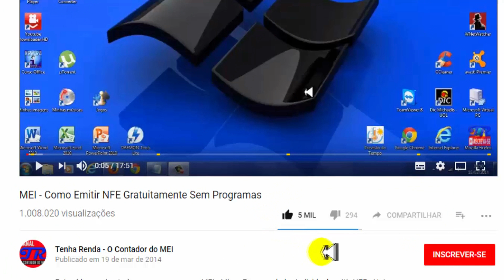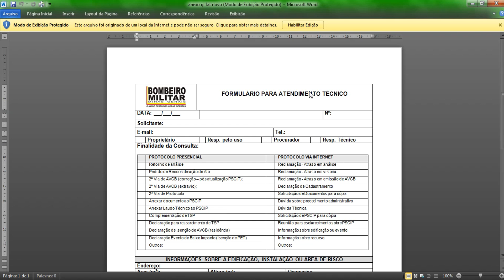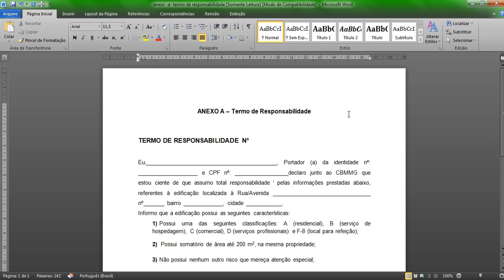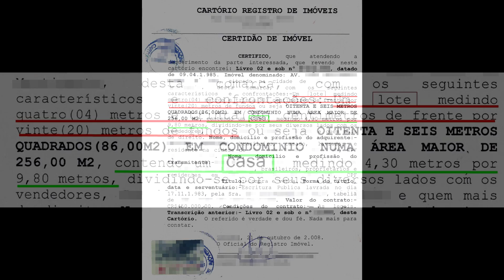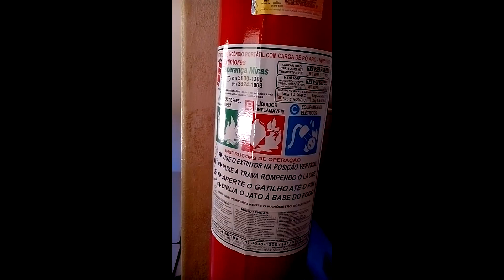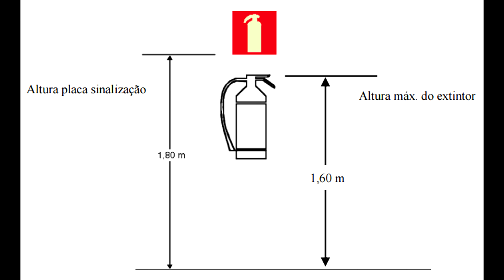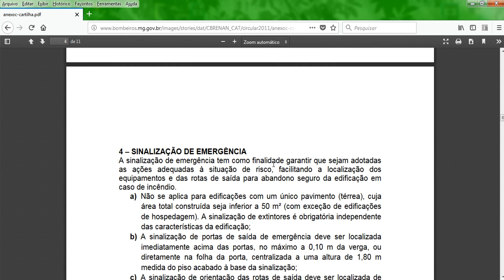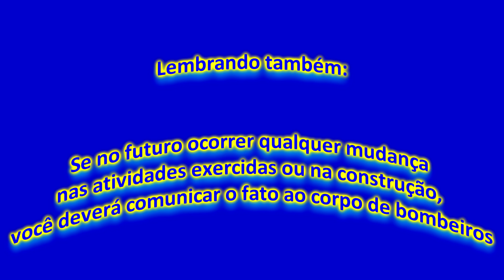MEI - Como Regularizar Edificação Verde Junto ao Corpo de Bombeiros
Como obter o Certificado Para Funcionamento do Corpo de Bombeiros. Já pensou porque existe extintores de incêndio em algumas empresas? Então assista este vídeo para entender como regularizar o seu empreendimentos.

✪ Se você gosta e acredita no nosso trabalho, então nos ajude a continuar fazendo vídeos:

→ Quer Dar Uma Força MAIOR Doando R$ 1,00 (um real) Todo Mês Durante 1 Ano (R$ 12,00 p/ano)?

✪ Aprenda Mais Sobre o MEI:

(Centenas de Vídeo Aulas Sobre o MEI)